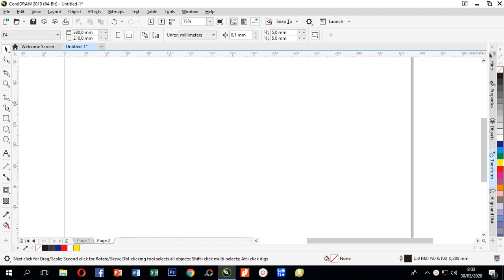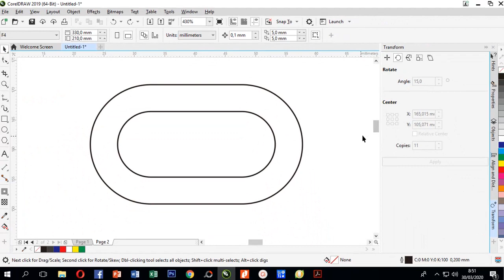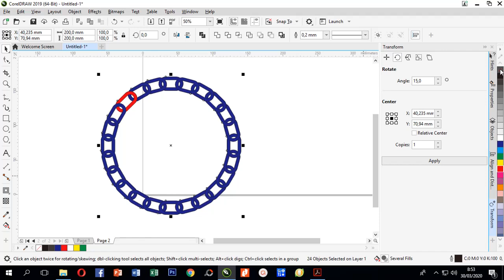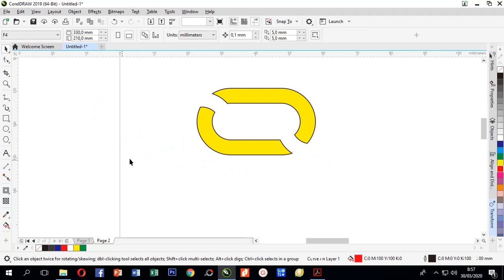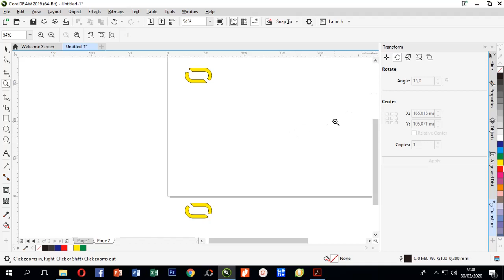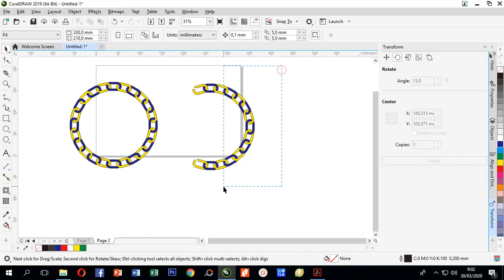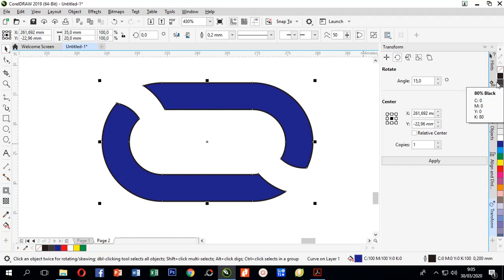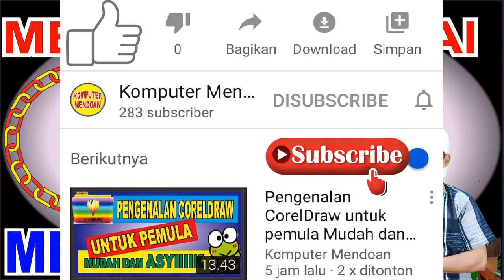Tutorial Corel Draw Cara Membuat Rantai Melingkar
Tutorial Corel Draw Cara Membuat Rantai Melingkar, disini akan dijelaskan langkah demi langkah cara membuat rantai dengan bentuk melingkar.